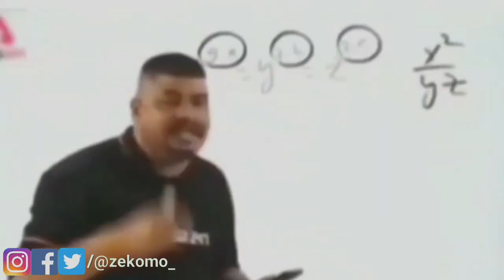WHY! Indian Government AGAIN! Bans 43 more Chinese Apps!! - ByByy Chinese Apps🔥🔥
What's up BUDDY!🙋‍♂️ZEKOMO here. As we all know INDIAN GOVERNMENT has BANNED 43 more Chinese Apps. In this video i will tell you what are these apps and What's the reason behind it. I HOPE YOU WILL ENJOY THIS VIDEO❤

BANNED!! APPS LIST-:
1. Ali Suppliers
2. Alibaba Workbench
3. Ali Express
4. Alipay Cashier
5. Lalamove India - Delivery App
6. Snack Video
7. CamCard - Business Card Reader
8. CamCard - BCR (Western)
9. Soul - Follow the soul to find you
10. Chinese Social - Free Online Dating Video App & Chat
11. Date In Asia - Dating & Chat for Asian Singles
12. We Date - Dating App
13. Free Dating App - Single, Start your Date
14. Adore App
15. Truely Chinese - Chinese Dating App
16. Truely Asian - Asian Dating App
17. China Love: Dating App for Chinese Singles
18. Date My Age: Chat, Meet, Date Mature Singles Online
19. Asian Date: Find Asian Singles
20. Flirt Wish: Chat With Singles
21. Guys Only Dating: Gay Chat
22. Tubit: Live Streams
23. We Work China
24. First Love Live: Super Hot Live
26. Cashier Wallet
27. Mango Tv
28. MGTV - Human TV Official TV APP
29. We TV - Tv Version
30. We TV - Cdrama, Kdrama & More
31. We TV Lite
32. Lucky Live - Live Video Streaming App
33. Taobao Live
34. Ding Talk
35. Identity V
36. Isoland 2: Ashes Of Time
37. Box Star (Early Access)
38. Heroes Evolved
39. Happy Fish
40. Jelipop Match: Decorate Your Dream Island!
41. Munchkin Match: Magic Home Building
42. Conquista Online II
43. Beauty Live Online